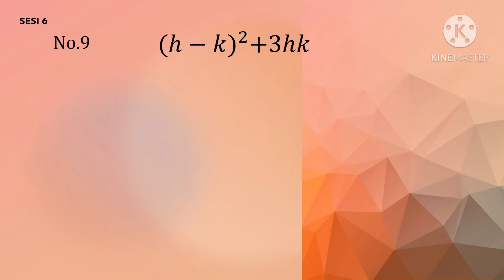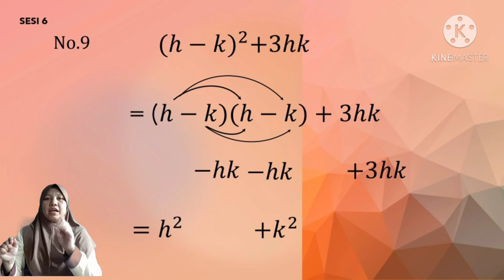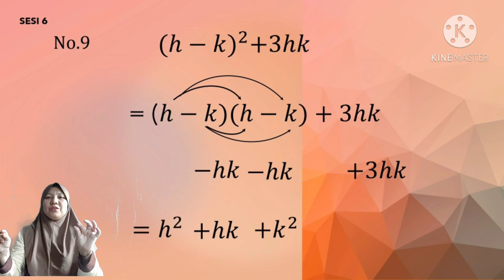SESI 6 (SOALAN 9) ALGEBRA JANGAN GABRA I NIM STADU I SUPER MATH SQUAD I AYU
Soalan 9: Algebra Jangan Gabra. Jalan kerja kaedah kembangkan antara dua kurungan